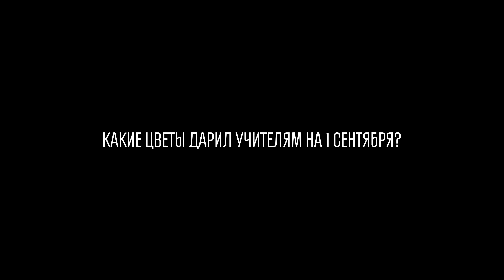13 вопросов о школе игрокам сборной России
НашиПарни вспомнили свои школьные годы. Миранчук, Смолов, Зобнин и Дюпин рассказали о своих оценках, любимых и нелюбимых предметах, шпаргалках и прогулах, первой школьной любви, а также о том, что им дала школа. Смотрим!

00:00 Как совмещал футбол и школу?
01:28 Любимый предмет?
01:54 Нелюбимый предмет?
02:20 Участвовал в школьных соревнованиях?
03:38 Какие оценки в аттестате?
04:20 Пользовался шпаргалками?
04:44 Какие цветы дарил учителям 1 сентября?
05:06 В каком классе была первая школьная любовь?
05:48 Прогуливал уроки?
06:26 Родителей вызывали в школу?
06:46 Что сначала – домашка или футбол?
07:33 Кто в сборной смог бы стать учителем?
08:11 Что дала школа?